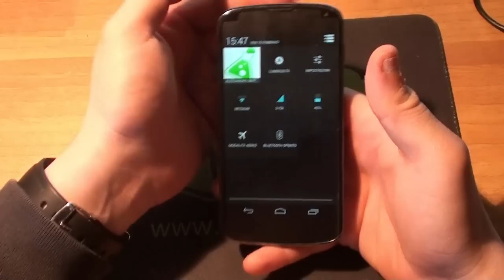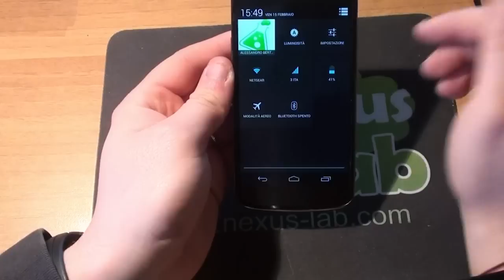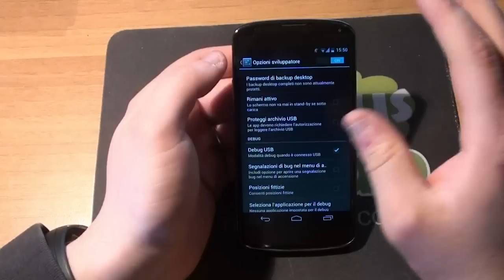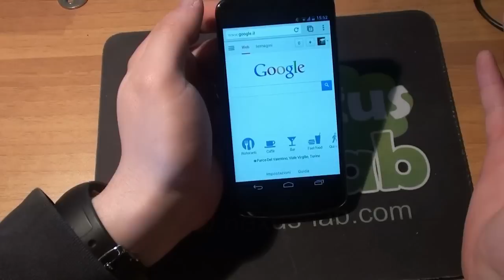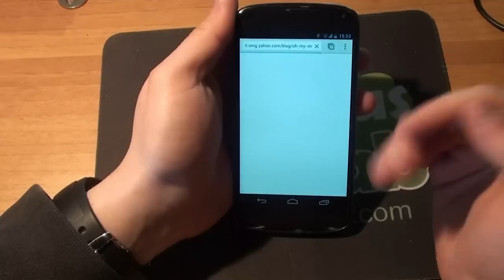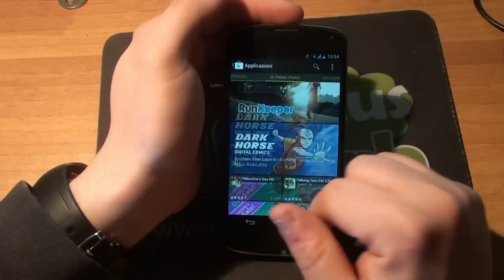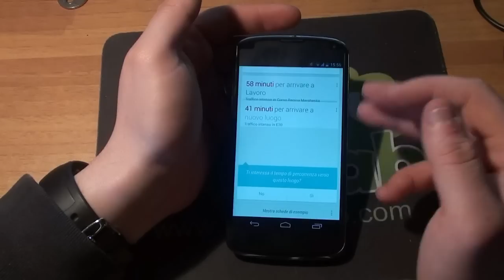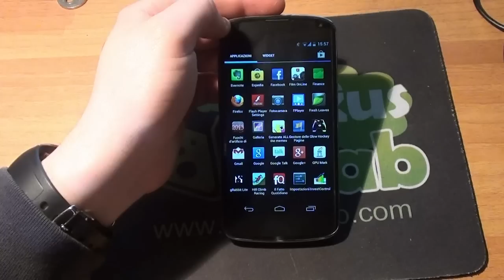Nexus 4 video recensione con Android 4.2.2 NexusLab